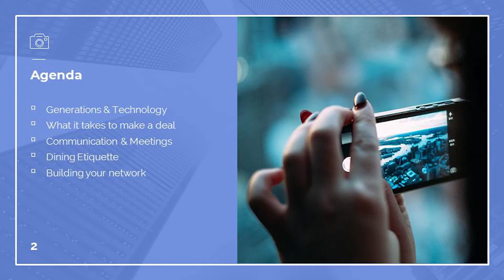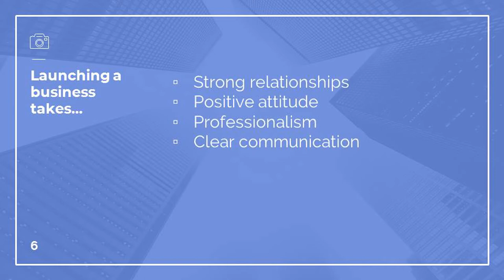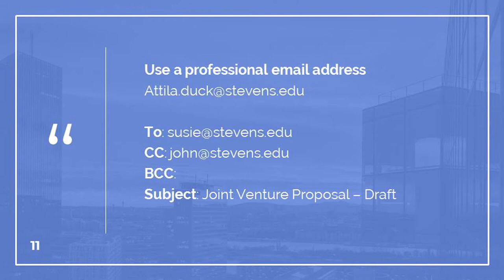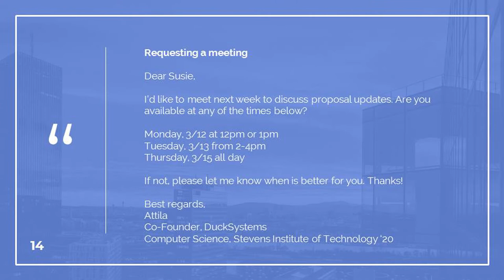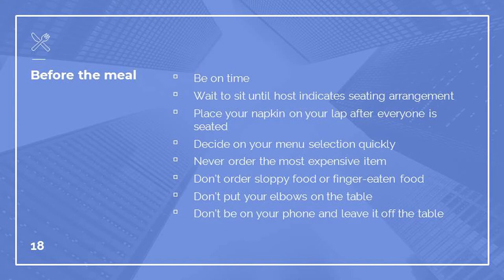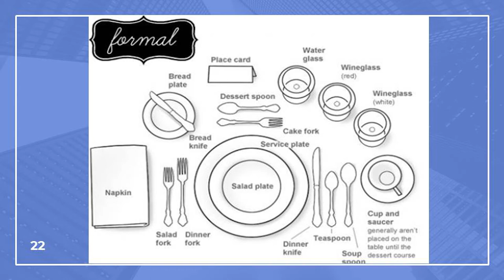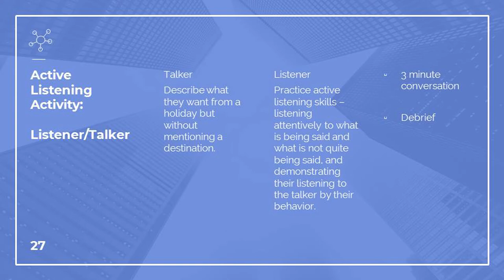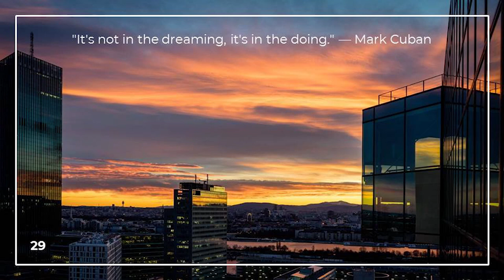Stevens Institute of Technology: Venture Center - Business Etiquette for Entrepreneurs